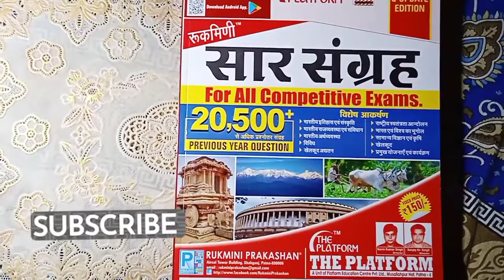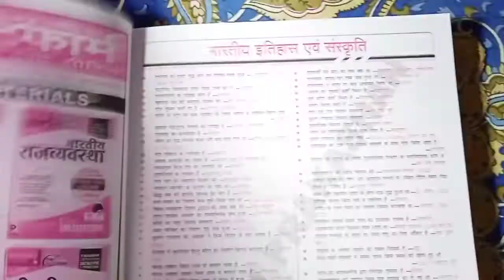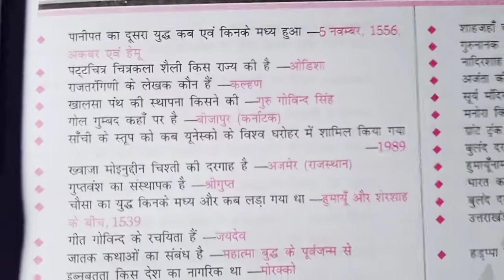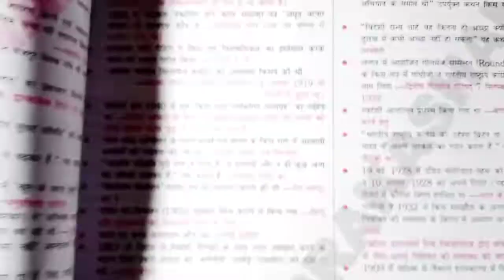रुकमिनी । दी प्लेटफॉर्म- सामान्य ज्ञान- सार संग्रह। वन लाइनर सामान्य ज्ञान प्रश्नोत्तर। लेखपाल,रेलवे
the plateform GK saar sangrah
plateform one liner GK